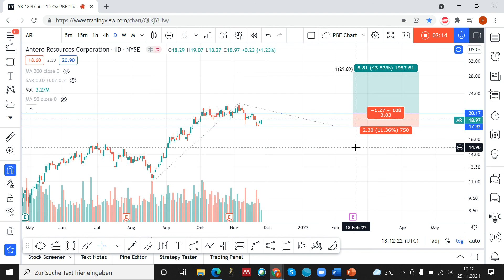Antero Resources AR Stock Big Upside Potential